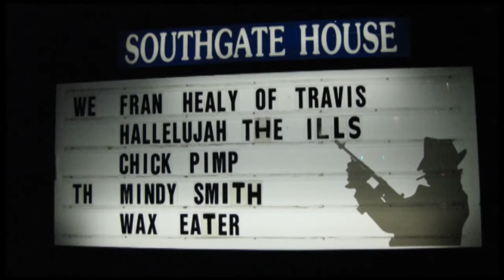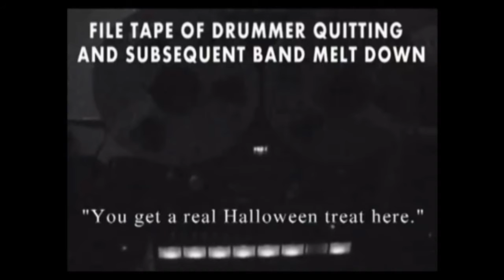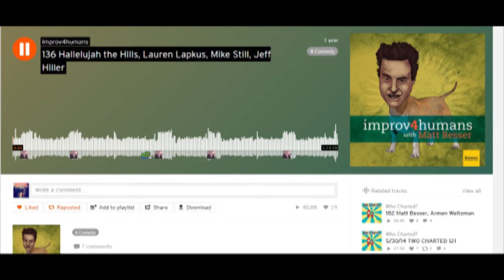Hallelujah The Hills segment on "Kristy & Jen Explain Every Detail Of Every Single Thing."